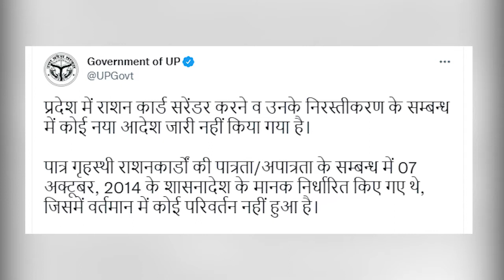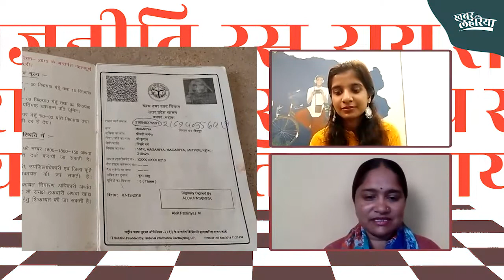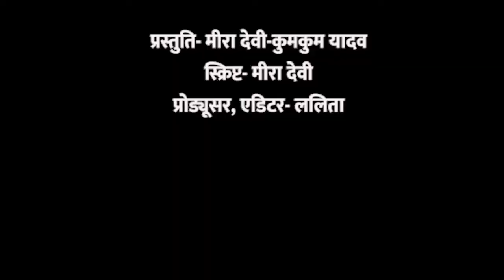राशन कार्ड सरेंडर: अफवाह या सरकारी नियम? राजनीति रस राय | KhabarLahariya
नमस्कार, मैं मीरा देवी खबर लहरिया की प्रबंध संपादक और मैं हूँ कुमकुम खबर लहरिया की सीनियर रिपोर्टर। हम दोनों की जोड़ी लेकर आई है आपका अपना शो, राजनीति रस राय। अब ये शो कुछ इसी अंदाज और अवतार के साथ आपके बीच आएगा। आप सब का बहुत-बहुत स्वागत है। चलिए राजनीति की बातें और चर्चा शुरू करें।

कुमकुम- पहले आओ पहले पाओ के अभियान के साथ राशन कार्ड वह भी राशन के लिए बांट दिए। और अब अभियान चलाकर डुग्गी पिटवाकर राशनकार्ड सरकार के सुपुर्द करने की ऐसी हवा भरी गई वसूली के नाम पर कि लोग सुबह होते ही तहसीलों में राशनकार्ड लौटाने को जमा हो जा रहे हैं। जानती हो न इसका क्या मतलब है?

मीरा- हां बिल्कुल। अब चुनाव थोड़े है जो लोगों से उनका वोट चाहिए। जब चुनाव आएगा तब फिर कोई नई तरकीब खोजी जाएगी। फिलहाल अभी लोग राशनकार्ड जमा किए जा रहे हैं न, देख रहे न पूछ रहे कि किसको राशनकार्ड लौटाना है और किसको नहीं। इस अधूरी जानकारी के चक्कर में कहीं पात्र की श्रेणी में आने वाले लाभार्थी भी अपने हक से वंचित न हो जाएं।

कुमकुम- मेरी सरकार और प्रशासन से अपील है कि यह कदम उनका इस मायने में अच्छा है कि अपात्र लोग राशन न लें लेकिन इनके चक्कर में पात्र लोग भी इसके शिकार न हो जाएं। हमने इस रिपोर्टिंग भी की है तो सुनिए लोगों ने क्या कहा।

मीरा- ये हैं मेरे सवाल और विचार और इस मुद्दे पर आपके क्या विचार हैं मुझे कमेंट बॉक्स में लिख भेजिए। बेल आइकॉन दबाना बिलकल न भूलिएगा। हमारे फेसबुक, इंस्ट्राग्राम और ट्विटर अकाउंट में जाकर ये हमारी खास खबरें जो आपके लिए ही बनाई गई हैं तो जरूर देखें। अभी के लिए बस इतना ही। अगली बार फिर आऊंगी किसी नए मुद्दे के साथ तब तक के लिए नमस्कार!